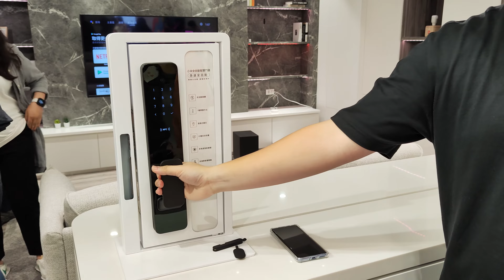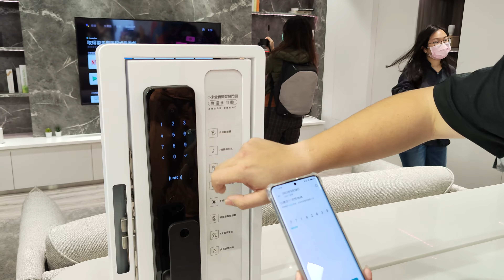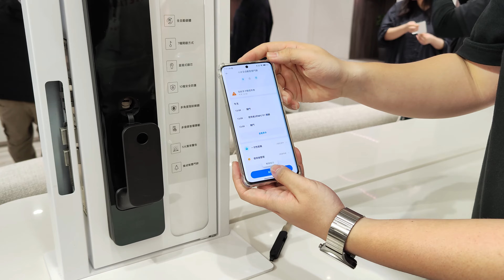Xiaomi 全自動智慧門鎖產品功能介紹與示範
Xiaomi 全自動智慧門鎖支援新一代全方位指紋辨識解鎖、密碼解鎖、臨時密碼解鎖、緊急鑰匙解鎖、手機藍牙解鎖、HomeKit 語音解鎖與 NFC 解鎖七種解鎖方式，可設定高達 50 組的 20 位數加密 PIN 碼，除了可為家人設定長期有效的密碼，亦可為臨時訪客設定一次性臨時密碼，確保在多種情況下都能安全開門。

影片由現場工作人員介紹產品功能與實際示範。